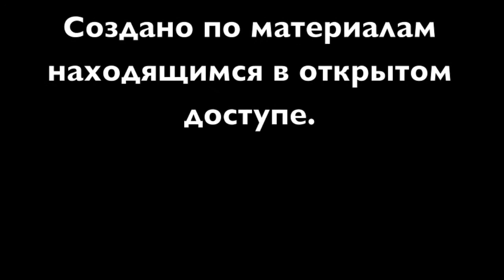Петербургский календарь. 14 января. Открыта для публики Императорская Публичная библиотека.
14 января 1814 года открыта для публики Императорская Публичная библиотека.

Открытие библиотеки состоялось в торжественной обстановке.

На праздничном акте присутствовало более двухсот человек.

Среди них выделялись поэт Г.Р.Державин, художник О.А.Кипренский, филолог А.Х.Востоков, архитектор В.П.Стасов.

После короткого слова директора письмоводитель Библиотеки надворный советник А.И.Красовский зачитал "Рассуждение о пользе человеческих познаний и о потребности общественных книгохранилищ для каждого благоустроенного государства".

Затем поднялся Н.И.Гнедич. Он произнес пылкую речь "О причинах, замедляющих успех нашей словесности".

И.А.Крылов прочел написанную для этого случая басню "Водолазы".
Открытие Публичной библиотеки для читателей, совпавшее, по словам А.С.Пушкина, со временем "славы и восторга" , было замечено всеми петербургскими газетами.

Библиотеку называли "общенародным хранилищем", отмечали, что всякий читатель "имел свободный вход в оную, какого бы звания или чина он не был".